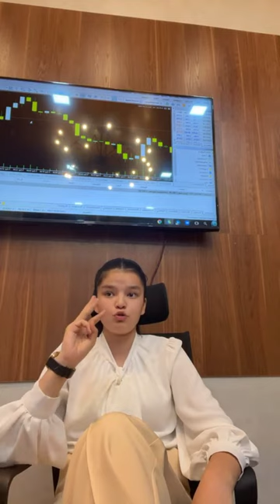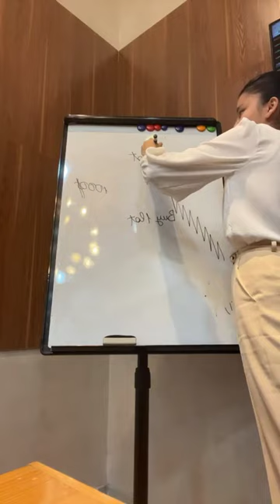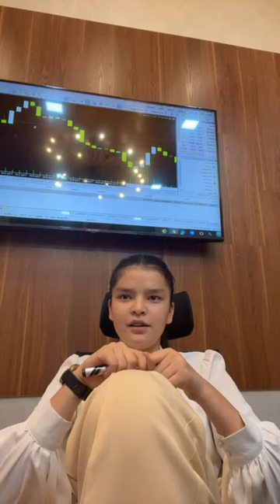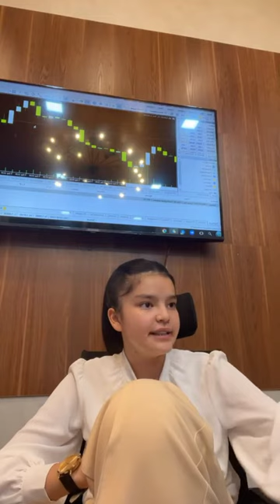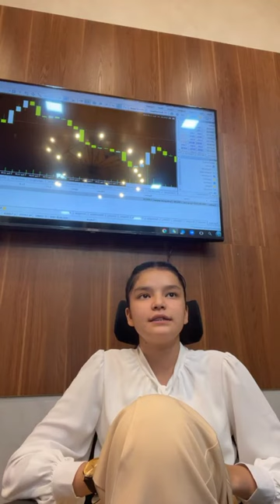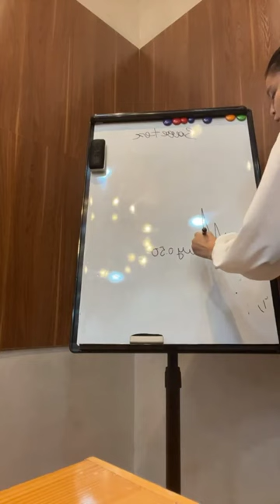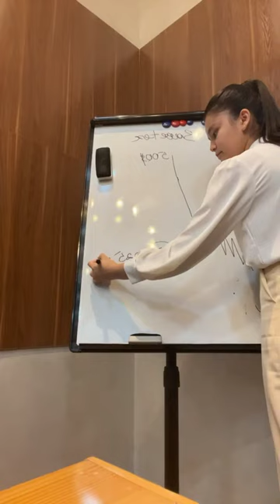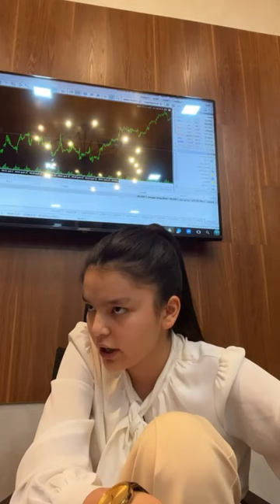RUXSHONA ANVARJONOVADAN AJOYIB BŎLGAN ONLINE DARSLIK TREYDING VA BINANCE